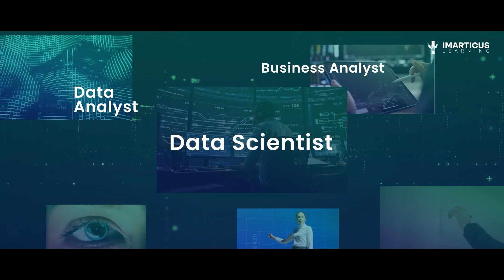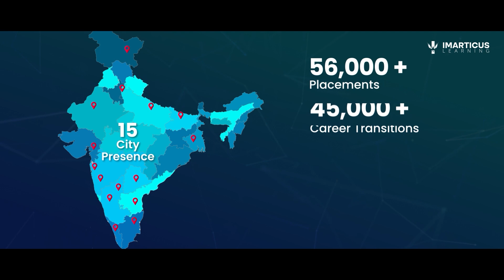Become a Data Scientist Now! Exclusive Analytics Community, Real-World Learning, & Success Stories!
- Are you an engineer feeling a bit lost when it comes to your career path? Look no further! Introducing the Postgraduate Program in Data Science & Analytics, your gateway to a thriving future.

Join us on this YouTube video to discover how you can transform your career and become a data scientist with confidence. Our program provides access to an exclusive analytics community, where you can connect with like-minded individuals and industry experts.

We're all about real-world outcomes, and that's why our program includes live learning modules, exciting hackathons, and a job-specific curriculum tailored to the demands of the industry. Plus, our dedicated career services will guide you on your journey to landing your dream job.

Don't miss out on success stories from those who have already taken this life-changing step. Tune in now to learn how you can embark on an exciting career in data science and analytics. Your future starts here!

This postgraduate program in data science provides access to an exclusive analytics community and focuses on real-world outcomes. It includes live learning modules, hackathons, coding challenges, job-specific curriculum, dedicated services, and tools and technology. It is suitable for aspiring data scientists, data analysts, business analysts, artificial intelligence engineers, machine learning engineers, web and social media analysts, or alumni. Thousands of success stories have come out of this program

Time Stamps:
00:00:00 Are You An Engineer ?
00:00:04 Post graduate program in data science and analytics
00:00:20 Real world outcomes
00:00:30 Tools and technology
00:00:40 Data scientist roles
00:01:03 Why a marketplace?

Follow us for industry-relevant courses, student success stories and more.

A leading future tech-based professional education brand, dedicated to shaping the workforce of the future through cutting-edge new age programs in Data Science & Analytics, AI, Machine Learning, FinTech, Investment Banking, Finance, Marketing and much more.